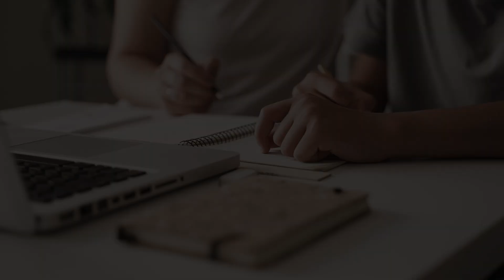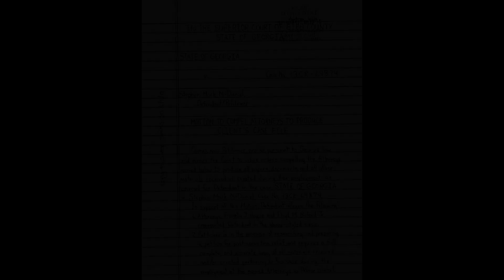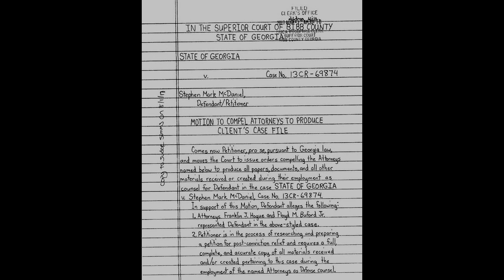Посмотрите, что сделал этот парень. Безумная история Стивена Макдениэла. Дело раскрыто.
30 июня 2011 года, детективы начали расследовать сообщение о пропаже человека, поступившее рано утром. Этим человеком была Лорен Гиддингс, 27-летняя выпускница юридической школы, семья и её друзья не видели и ничего не слышали о ней с вечера 25 июня. Детективы полиции Мейкона, остановили свои машины на стоянке апартаментов где проживала исчезнувшая девушка, и непреднамеренно заблокировали мусорные баки. Переходя из квартиры в квартиру, детектив Скотт Чэпмен в конце концов постучал в дверь одного из соседей пропавшей девушки Стивена Макдэниела, и они заговорили об этом случае. Некоторое время спустя ведущий детектив Дэвид Паттерсон также допросил Макдэниела в его патрульной машине. После того, как Стивен вернулся в свою квартиру, детективы сделали мрачное открытие...

Обо всём подробнее в новом выпуске Show Secrets - "Посмотрите , что натворил этот мужчина. Безумная история Стивена Макдениэла."